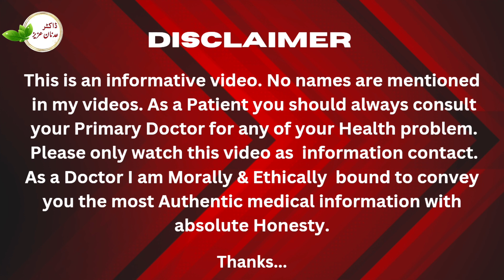How to Treat High Blood pressure l live patient checkup l Dr Adnan Aziz Mehria11